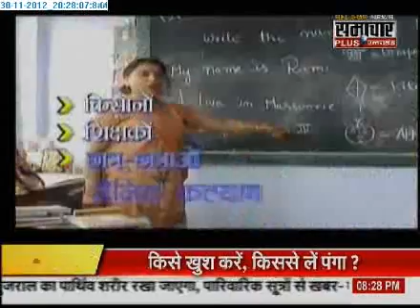0112 Samachar Plus Big Bulletin on MMM Factor 2